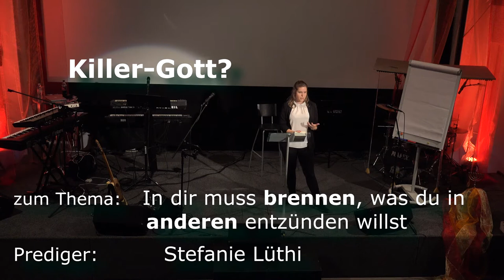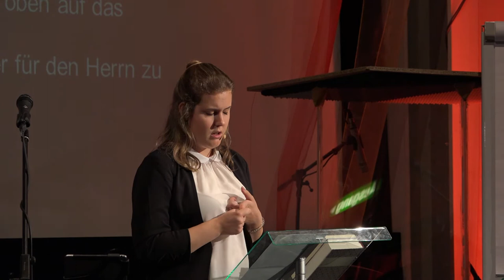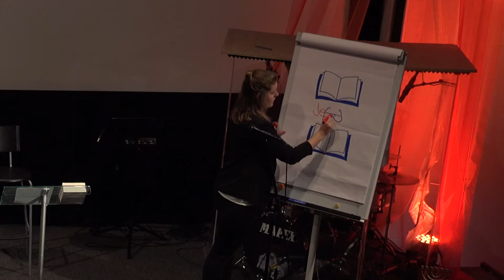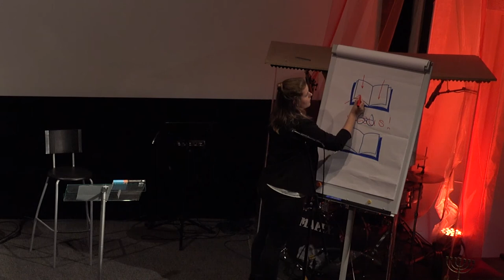Killer-Gott? - In dir muss brennen, was du in anderen entzünden willst - Stefanie Lüthi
Untertitel: Glauben wir an einen mordenden Gott?

Predigt vom 14. Oktober 2018

Spendenkonten um die Gemeinde zu Unterstützen:

PC-Konto Schweiz:
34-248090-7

Bank Deutschland
Volksbank Lörrach EG
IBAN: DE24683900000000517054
BIC: VOLODE66XXX